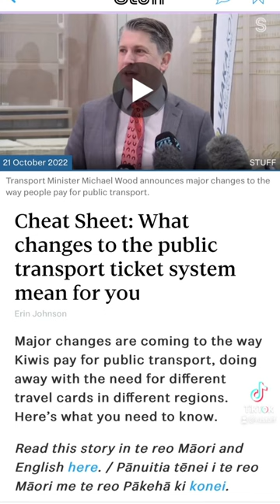What you need to know about the national ticketing system coming to NZ’s public transport